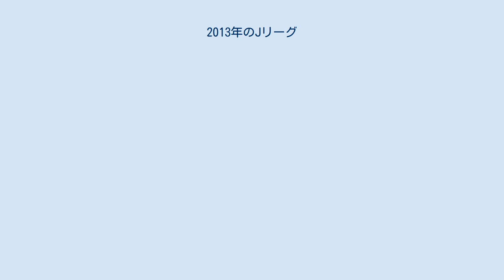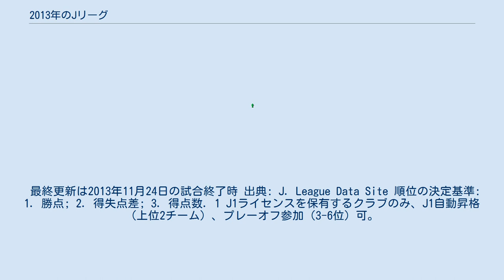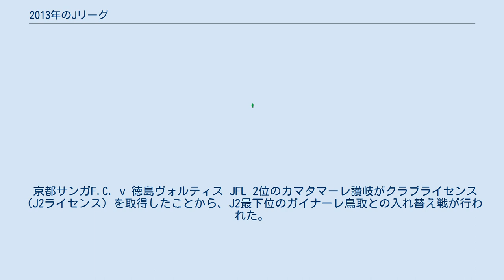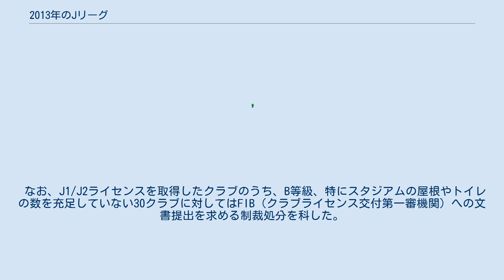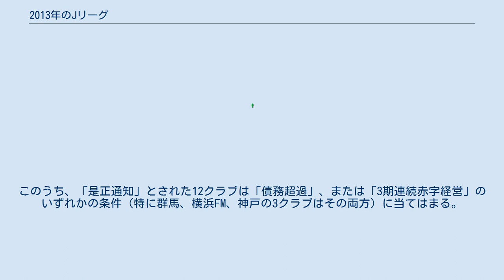2013年のJリーグ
Jリーグ 」 2013年のJリーグ この項目では、2013年シーズンの日本プロサッカーリーグ（Jリーグ）について述べる。
 2012年12月18日、大会方式の概要について発表された。
 今シーズンからJリーグクラブライセンス制度の本格運用がスタートし、前年の審査に基づいてクラブライセンスを取得したJ1・J2計40チームによるリーグ戦が行われる。
 このシーズンでは、若手選手の出場機会を増やすため、23歳以下の選手がディビジョン1からディビジョン2へといった具合に下のカテゴリーに属するクラブへ移籍する場合に限って、移籍の期間制限を1期限定で撤廃する試みを行うことが、前年10月31日に決められた。
 この年はシーズン中に1993年5月15日のJリーグ開幕から満20年を迎えたことから、前年同様様々な特別企画が行われてた。
 最終更新は2013年12月7日の試合終了時 出典: J. League Data Site 順位の決定基準: 1. 勝点; 2. 得失点差; 3. 得点数. 1 第93回天皇杯全日本サッカー選手権大会優勝クラブにもAFCチャンピオンズリーグ2014参加資格が与えられるが、同大会優勝クラブがJ1リーグ戦上位に入った場合は、リーグ戦次点のクラブに参加資格が与えられる。
 最終更新は2013年11月24日の試合終了時 出典: J. League Data Site 順位の決定基準: 1. 勝点; 2. 得失点差; 3. 得点数. 1 J1ライセンスを保有するクラブのみ、J1自動昇格（上位2チーム）、プレーオフ参加（3-6位）可。
 2 2014年度からJ2の下部リーグとしてJ3リーグ（J3）が設立され、J2からの自動降格チーム及び入れ替え戦に敗北したチームはJFLに降格（残留）ではなく、J3に降格（移行）することになる。
 準決勝 京都サンガF.C. (3位) v V・ファーレン長崎 (6位) レギュレーションにより、年間順位上位の京都サンガが決勝進出。
 徳島ヴォルティス (4位) v ジェフユナイテッド千葉 (5位) レギュレーションにより、年間順位上位の徳島ヴォルティスが決勝進出。
 決勝 準決勝を共に引き分けて決勝に駒を進めた3位の京都と4位の徳島との対戦となった。
 試合立ち上がりからボールキープ率を高めて徳島ゴールに迫る京都と、後方でコンパクトな守備陣形を敷いてそこから一気にカウンターを狙う徳島という試合展開になった。
京都は何度かゴール前に迫りながらも徳島がこれをしのぐ時間帯が過ぎたが、前半39分にコーナーキックのポールをDF千代反田充が頭であわせ、徳島が待望の先取点を得る。
さらにその4分後には徳島MF藤原広太朗が前線に送ったロングボールをFW高崎寛之が頭でつなぐと、それが京都DF陣の間を駆け抜けたFW津田知宏に通り、津田がDFを振り切りながら足を伸ばすと、これが京都GKオ・スンフンの脇をかすめてゴール。
徳島が前半のうちに2点を上げて有利な試合展開とした。
 昇格のためには2点が必要となった京都は繰り返し猛攻を続けるが、徳島DF陣が粘り強い守備を見せ最後までゴールを割らせず、そのまま試合終了。
これにより、徳島ヴォルティスのJ1昇格が決定。
京都は2年連続で年間順位3位としながらも昇格プレーオフで涙を飲んだ。
 なお、試合会場の国立霞ヶ丘陸上競技場は、国立競技場への建て替えのために翌2014年夏から順次取り壊しされることが決まっており、この会場で行なわれる決勝戦は今回が最後となる。
 京都サンガF.C. v 徳島ヴォルティス JFL 2位のカマタマーレ讃岐がクラブライセンス（J2ライセンス）を取得したことから、J2最下位のガイナーレ鳥取との入れ替え戦が行われた。
 カマタマーレ讃岐 (JFL2位) v ガイナーレ鳥取 (J2・22位) ガイナーレ鳥取 v カマタマーレ讃岐 2戦合計スコアが1-2となり、カマタマーレ讃岐のJ2昇格、ガイナーレ鳥取のJ3参入（降格）が決定した。
 Jリーグアウォーズは2013年12月10日に横浜アリーナで開催された。
 2014年度のJリーグクラブライセンス申請のうち、J2ライセンス以上については正会員40クラブ、準加盟のJFL3クラブ（町田・金沢・讃岐）の43クラブから申請があり、以下の通り43クラブすべてにライセンスが交付され、交付を却下されたクラブはなかった。
また2014年度から新設されるJ3リーグ参加の条件となるJ3ライセンスについては2013...